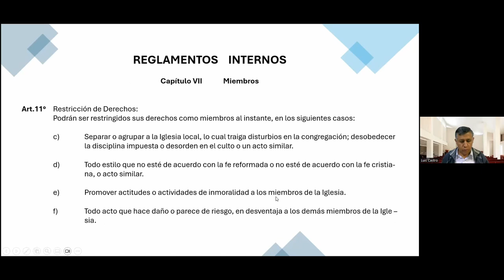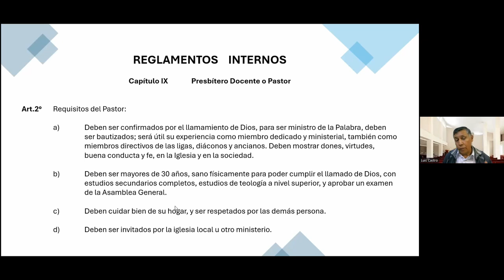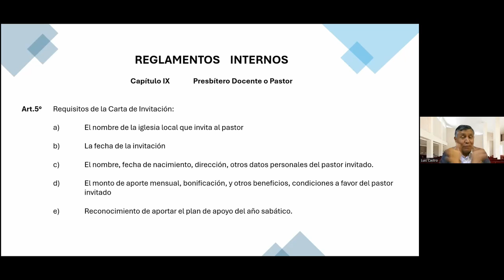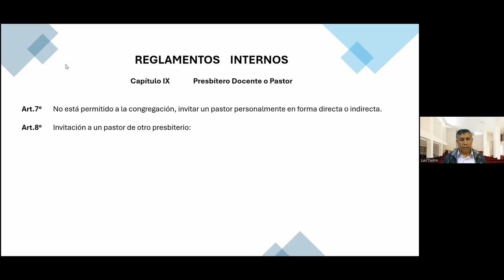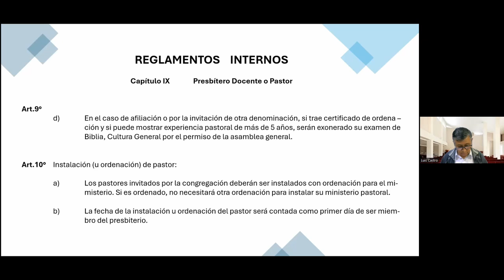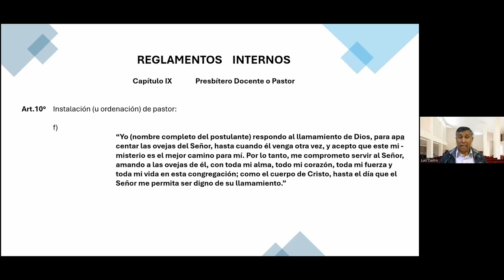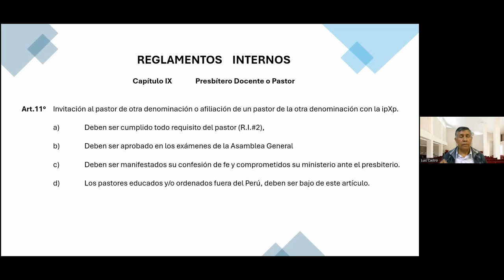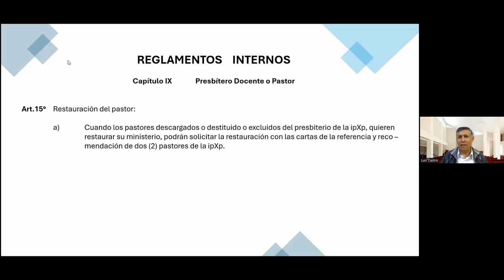PA 3501, Administración y El gobierno de la iglesia de IPXP 6-2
2da parte / 6ta clase de Administración y El gobierno de la iglesia de IPXP por el Prof. Luis Castro del 25 Junio, 2024, SEMINARIO BÍBLICO ipXp